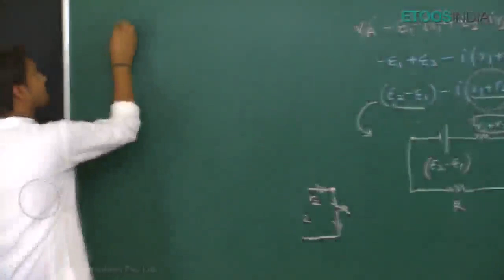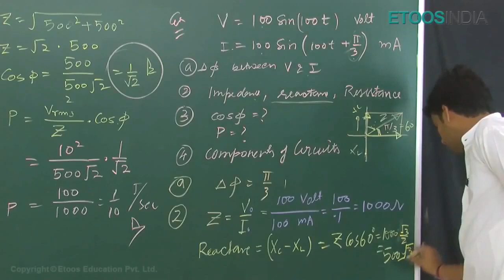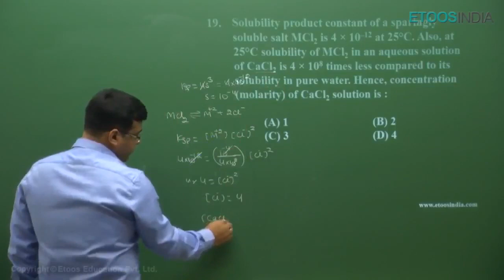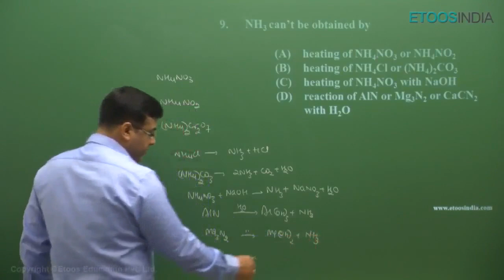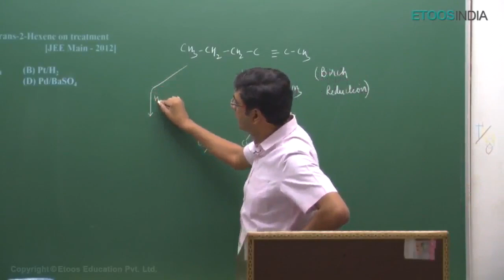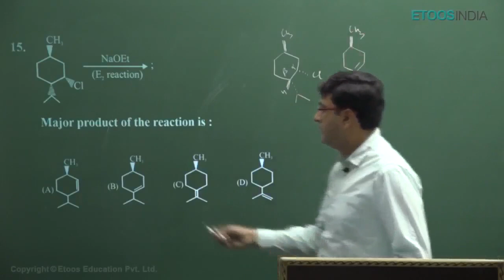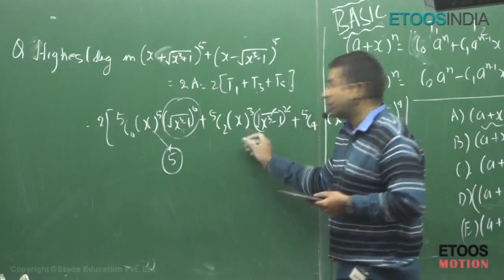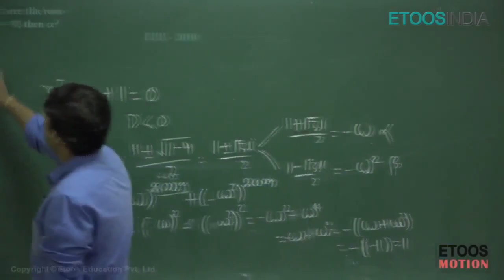JEE MAINS 2018 Exact Question as Taught Merge File by NKC Sir,JH Sir,NJ Sir,PS Sir & GB Sir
JEE MAINS 2018 Exact Question as Taught Merge File by NKC Sir,JH Sir,NJ Sir,PS Sir & GB Sir. get more information please

Get the latest update & News about the JEE/NEET, Please Read the blog